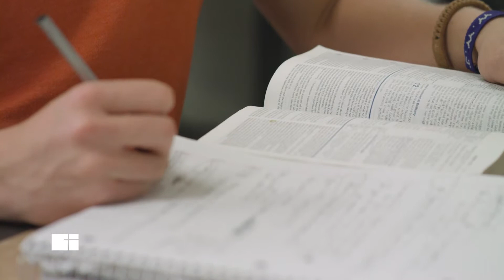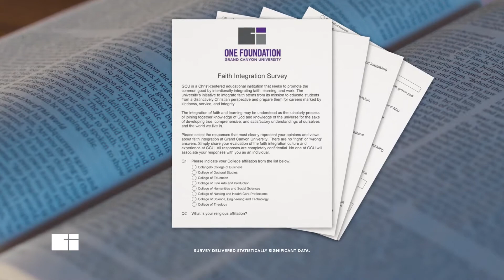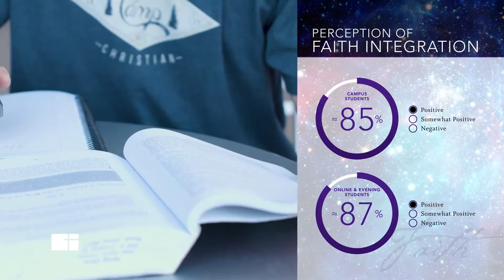One Foundation Integration of Faith, Learning and Work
U's identity and mission have remained deeply rooted in "the faith that was once for all delivered to the saints" (Jude 3) for nearly 70 years. As an interdenominational university, GCU's community is a product of the wonderful diversity of traditions and denominations that have grown out of the roots of biblical Christianity. Yet in the midst of this rich diversity, the university has consistently cultivated unity around the core doctrines and common practices of the faith.

Our work on campus and within the community flows from a vibrant faith and concern to honor and emulate Jesus Christ in all we say and do. Our Christian convictions, Christ-focused curriculum and service beyond the classroom provide a foundation that is the bedrock of our community and basis for work together.This foundation simultaneously serves as a reminder of who we are and a statement about who we strive to be. This one foundation continually guides our learning and working communities toward faithfulness, excellence and service to God and our neighbors.